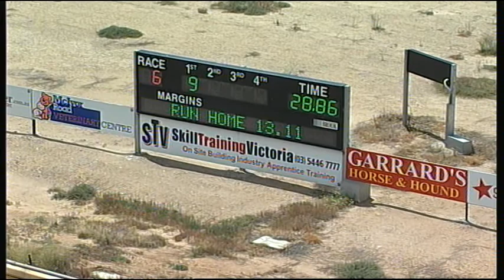BEN WED 12 NOV 14 R6